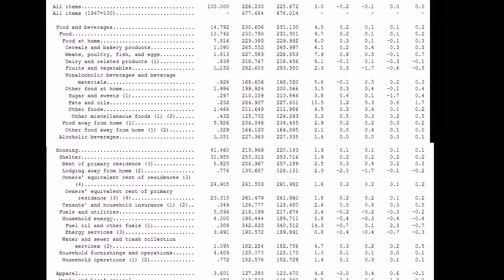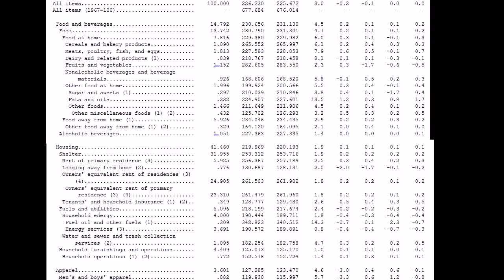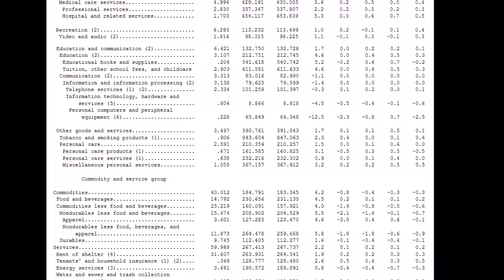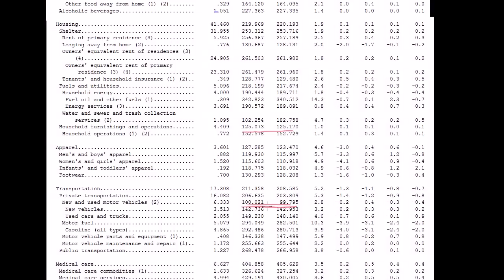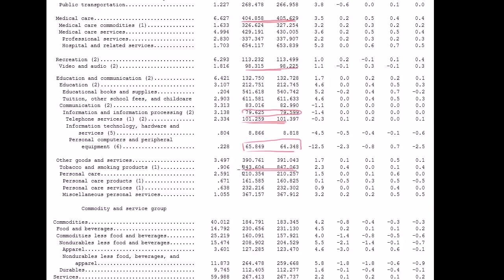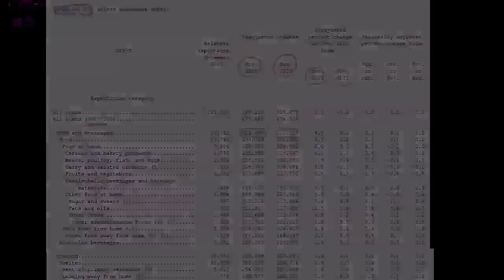Makroekonomia 12/66. Indeks cen konsumeckich - koszyk dóbr konsumenta miejskiego